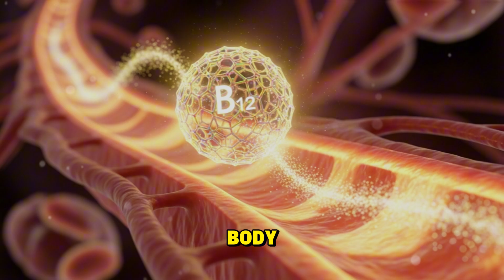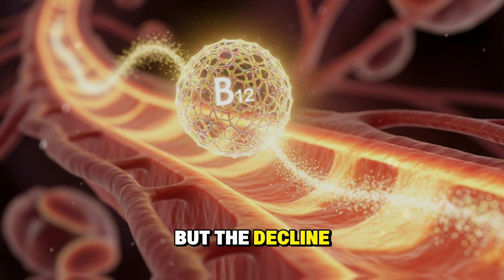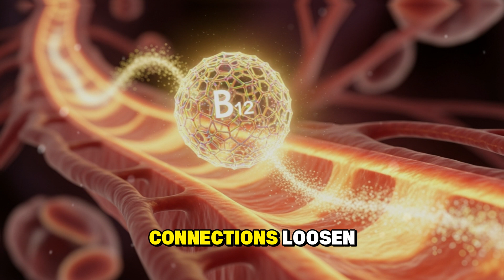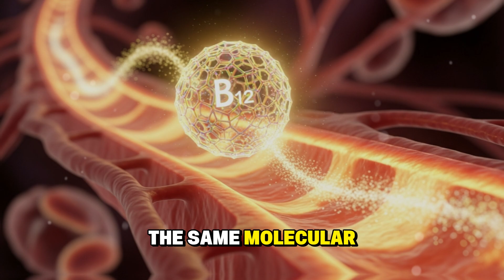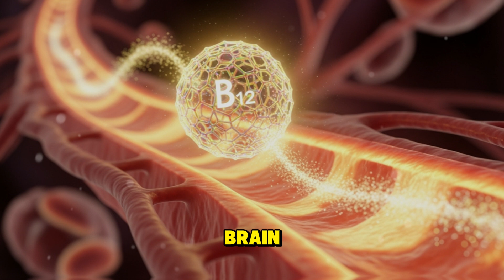Seniors, Stop Ignoring This Vitamin — It Keeps Your Brain Young and Sharp! | Dr. Yoshinori Ohsumi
Seniors, stop ignoring this vitamin — it keeps your brain young and sharp. In this reflective lecture, Nobel Prize–winning scientist Dr. Yoshinori Ohsumi explores the hidden power of a single nutrient that protects the aging brain from decline and memory loss.

Inside your cells, millions of silent reactions sustain the mind’s clarity. But with age, the balance shifts — especially when one key vitamin, often overlooked, begins to fade. Dr. Ohsumi reveals how Vitamin B12 supports neuron repair, memory, focus, and mood — and why many seniors unknowingly suffer from deficiency due to changes in digestion and absorption.

This is not a typical health talk. It is a scientific reflection on how small molecules shape consciousness, how nutrition supports longevity, and how awareness itself can preserve youth in the brain. Through calm storytelling and deep biological insight, Dr. Ohsumi helps you understand how to restore cognitive sharpness, protect your neurons, and maintain clarity of thought well into your later years.

🌿 Learn:
Why Vitamin B12 is essential for brain health after 60
How low B12 levels mimic dementia and memory loss
The connection between methylation, DNA repair, and cognition
Simple, natural ways to restore your brain’s nutrient balance

If you care about mental clarity, memory health, and graceful aging, this is a must-watch. Let Dr. Ohsumi guide you toward a deeper understanding of the chemistry of consciousness — and how your body can stay young at the cellular level.